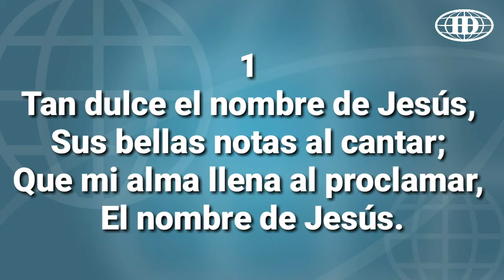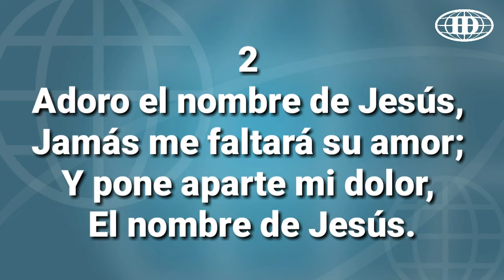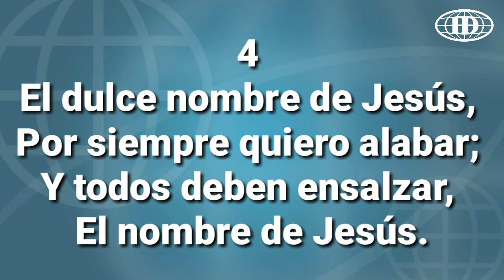EL NOMBRE DE JESÚS, (Pista 17) -Himnario Seleccionado Iglesia de Dios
Pista: Fredy Popol

Iglesia de Dios séptimo día
Honduras C.A